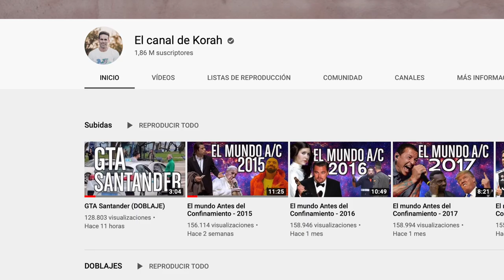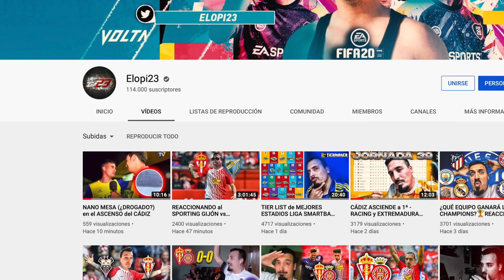MI OPINIÓN del SPORTING GIJÓN 2-1 MÁLAGA | LIGA SMARTBANK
¡Salvados matemáticamente vamoooooooooos!